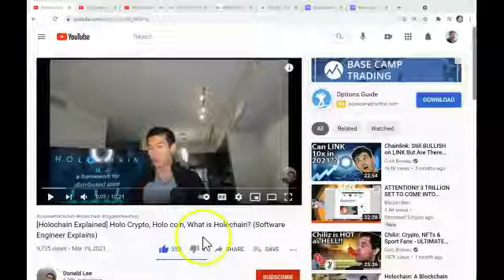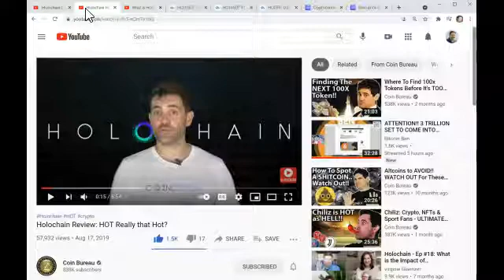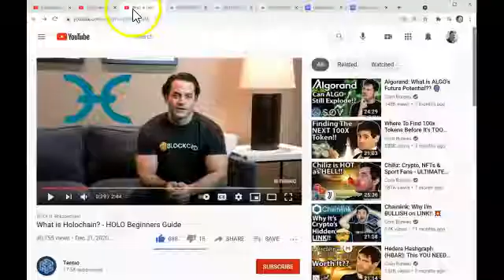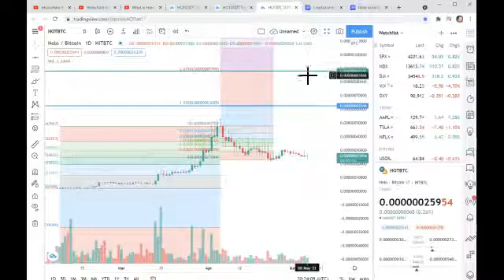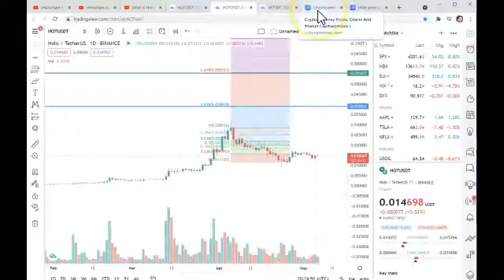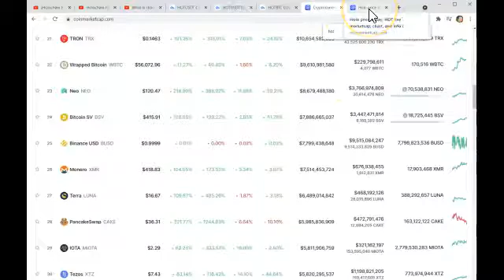Episode 020 - ALTCOINopoly Piece Nine - Which Altcoin is it?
ALTCOINopoly continues with the ninth piece!

Which coin is it?
Where is it on the board?
What real world and Cryptocurrency problems is it solving?
Tune it to check out what Litecoin Leader has to say.

My mailing address:
1229 38th Ave., N., #394